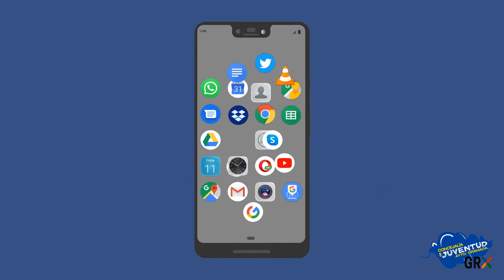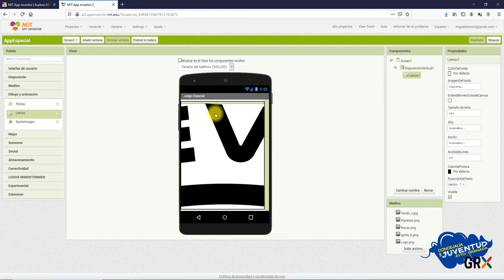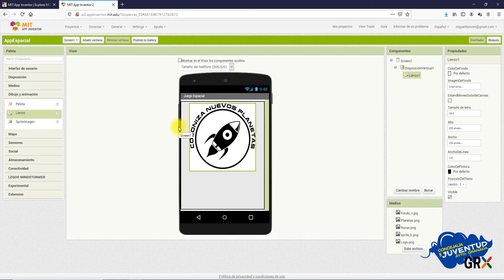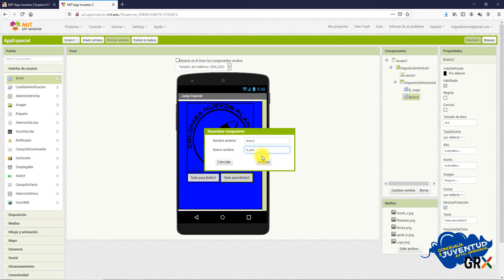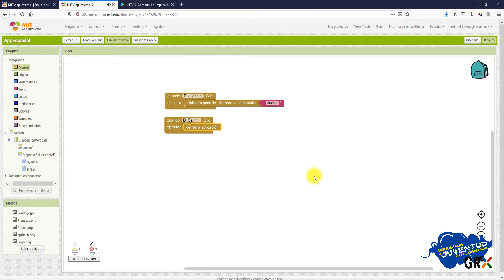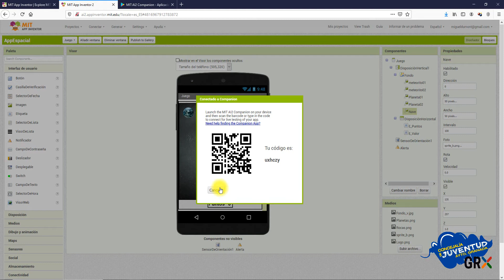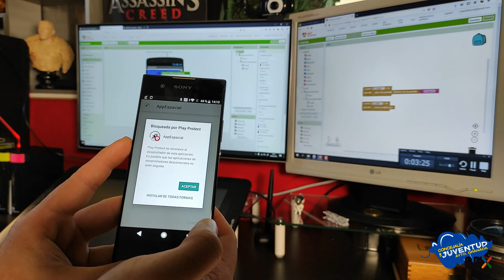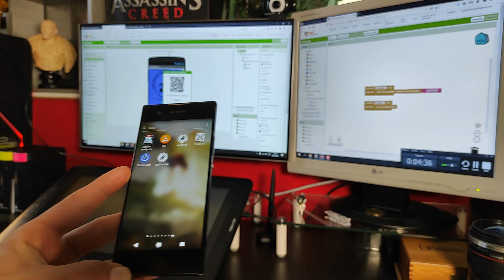TALLER “CREA TU PRIMER JUEGO PARA MÓVIL O TABLET ANDROID” (5/5)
Con la herramienta APP INVENTOR crearemos nuestro primer juego para dispositivos móviles Android. En este último capítulo daremos los últimos toques a nuestro juego y lo publicaremos.